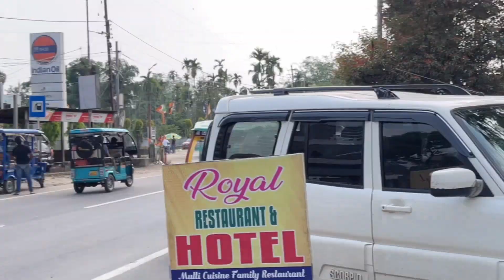Malbazar park 😍// ticket মাত্র 20 টাকা // couple best park 💥// কম খরচে ভালো পার্ক 😍//malbazar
Malbazar park 😍// ticket মাত্র 20 টাকা // couple best park 💥// কম খরচে ভালো পার্ক 😍//

Malbazar park special vlog ---

malbazar park,
malbazar park visit ।। মাল উদ্যান।।the beauty of dooars ।।@myprincesssana,
malbazar park nagpuri song,
malbazar park ka video,
malbazar park video,
malbazar park kahan hai,
malbazar park vlog,
malbazar park prank video,
malbazar tour,
malbazar town,
malbazar dooars,
malbazar ka park,
malbazar water park,
mal park,
malbazar park song,
Malbazar
Jishu (an) vlog
Jishu ray
mainaguri